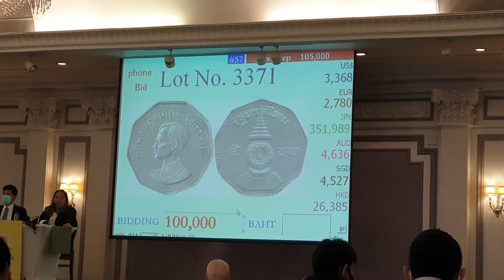เหรียญ5บาท 9หลี่ยม ประมูลจบที่ 320,000บาท โคตรถูก!!!